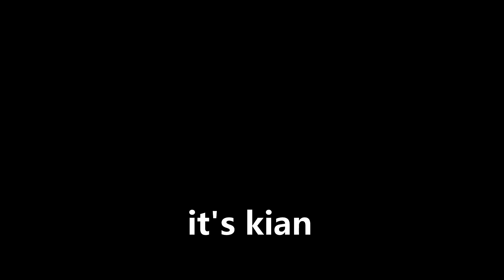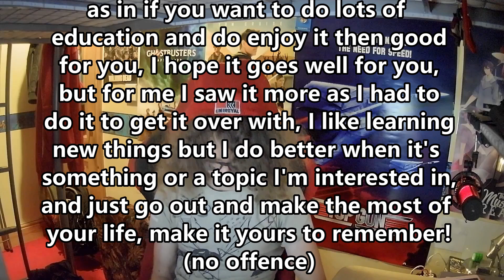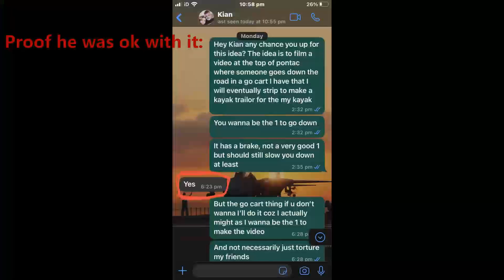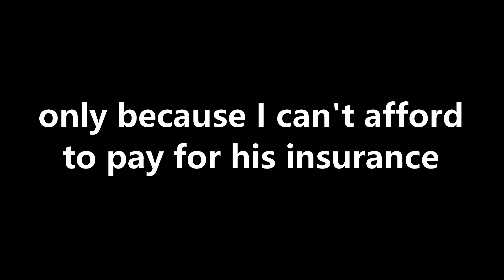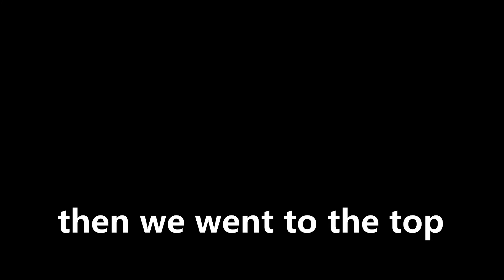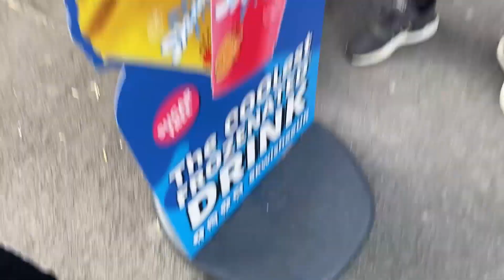We took a Go-Kart down Pontac!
So in this video we took my childhood go-cart all the way to the top of pontac road just at the before the bottom of errigton and Kian rode down it! DO NOT TRY THIS! It was really dumb and stupid so please don’t try this yourselves.

In this video I also go over my exam results and a few updates, I will be starting college soon but don’t worry I still will be making videos.

I now own top santos so next will be a top santos video.

Links:

2nd channel: @extra_robo_robin

Kian’s channel: @kempyofficialyt

Aaron’s channel: @atvoltic483